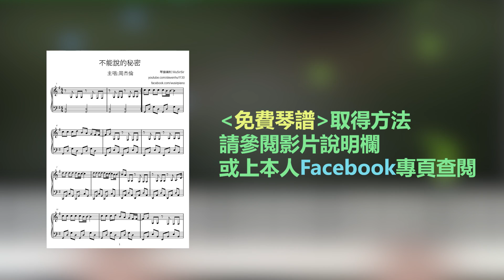「鋼琴教學」不能說的秘密－周杰倫 Piano Cover《免費琴譜》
時間軸

右手: 2:18
左手: 5:36
雙手: 8:37

《鋼琴課程》
＊流行曲：獨奏，伴奏，即興彈奏，鋼琴編曲

課程及琴譜查詢: 96640823 (只限WhatsApp)